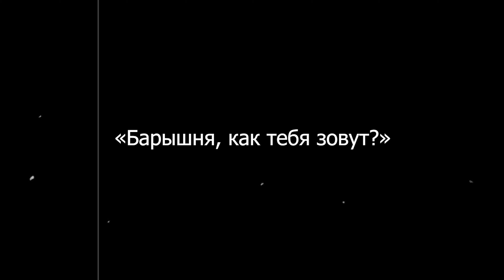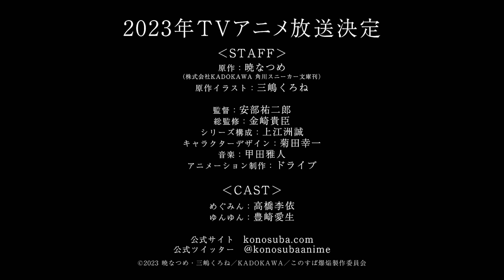[Русский дубляж] Kono Subarashii Sekai ni Bakuen wo! - Одаривая этот замечательный мир взрывами!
Пускай Мэгумин и Юн-юн — невероятные представительницы Багрового клана, им всё равно многому ещё нужно научиться, ведь совершенству нет предела. Юн-юн принялась изучать продвинутую магию, а Мэгумин пошла по иному пути — по пути магии взрыва! Несмотря на то, что Мэгумин предупреждали о том, что этот вид магии имеет ограниченную пользу при практическом применении, она продолжает верить, что магия взрыва — это путь к тому, чтобы стать великой и самой желанной волшебницей для отряда. И никто не способен убедить её в обратном!

Название аниме:  Одаривая этот замечательный мир взрывами!
Студия: Drive
Режиссер: Такаоми Канасаки, Юдзиро Абэ
Автор оригинала: Нацумэ Акацуки

Дата выхода:
Анонс на 2023 год